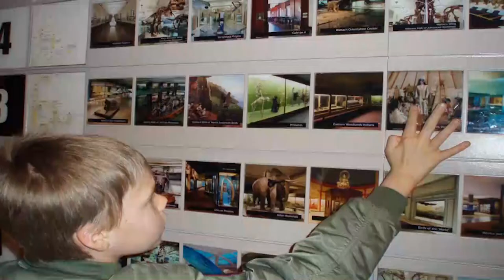Designing Autism-Friendly Spaces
Architectural Design expert AJ Paron-Wildes shows us how she designs spaces for optimum comfort and sensory needs of children and adults with Autism.